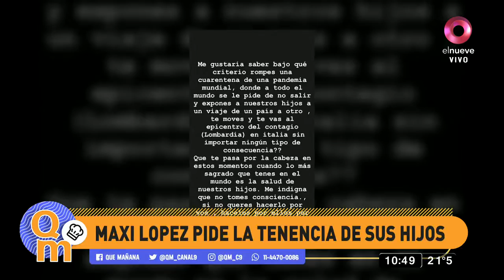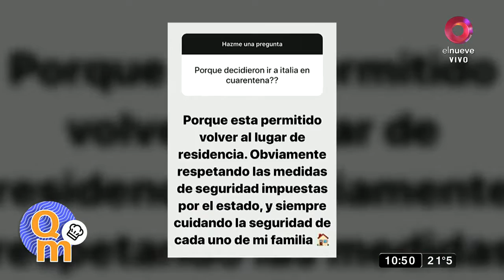Maxi López pide la tenencia de sus hijos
Maxi López acusó a Wanda Nara de violar la cuarentena luego que la mediática se trasladara desde Francia a Italia en medio de los riesgos de la pandemia, y además, pide la tenencia de sus hijos debido a los riesgos a los que se expusieron durante el viaje.